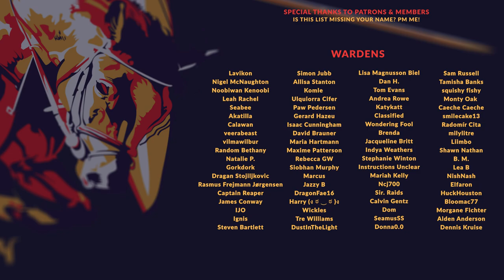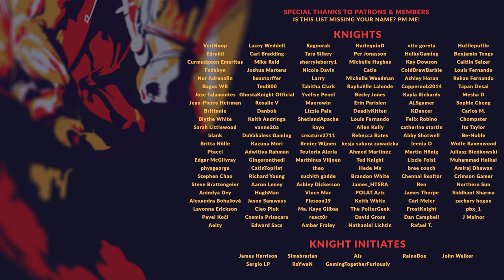TWO POINT CAMPUS | EP. 29 - AT WITCH COST? (Campaign Let's Play)